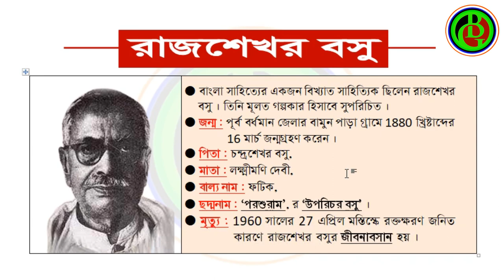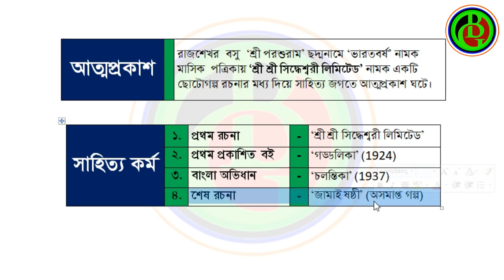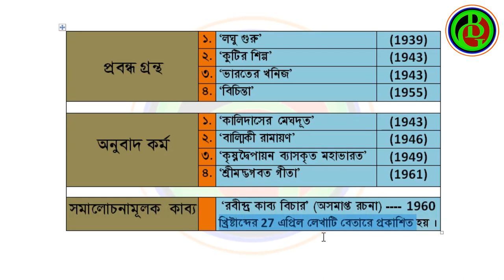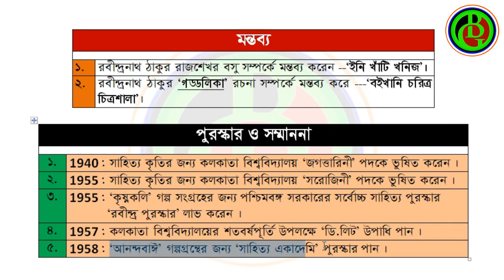রাজশেখর বসু ।। SLST/Madrasa Bengali Preparation।।পরশুরাম রচনাবলী ।।প্রতিটি রচনার বিস্তারিত আলোচনা।।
SLST/Madrasa Bengali Preparation।। রাজশেখর বসু ।। পরশুরাম রচনাবলী ।।প্রতিটি রচনার বিস্তারিত আলোচনা।।

(প্রতিটি বিষয়ের আপডেট পাওয়ার জন্য যুক্ত হতে পারেন )